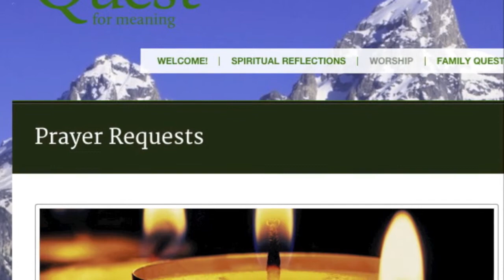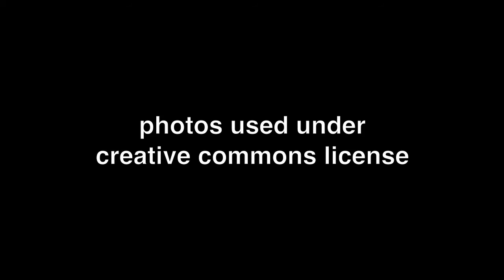A Healing Community - Elizabeth Bukey